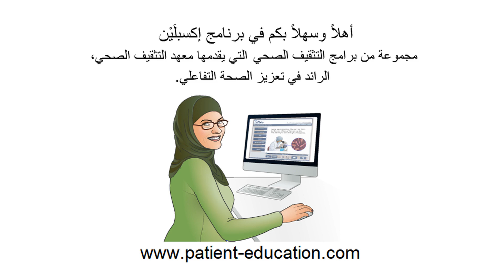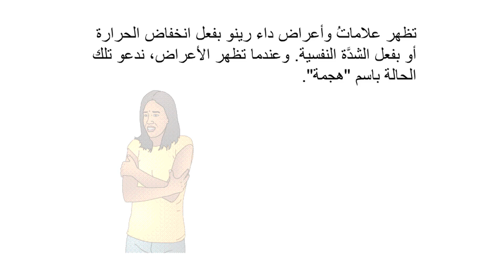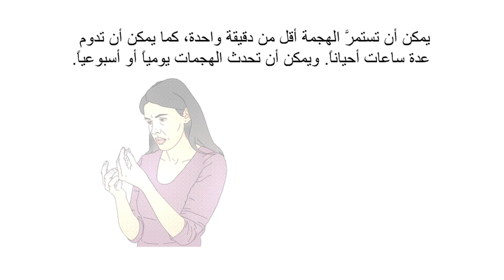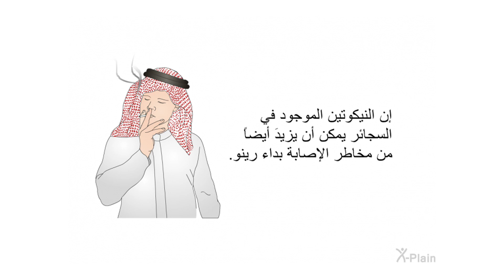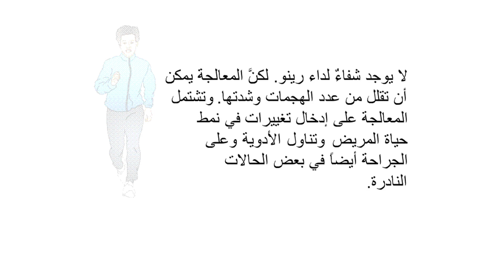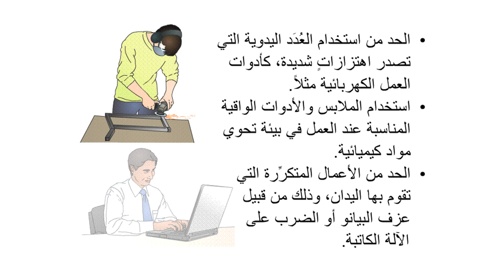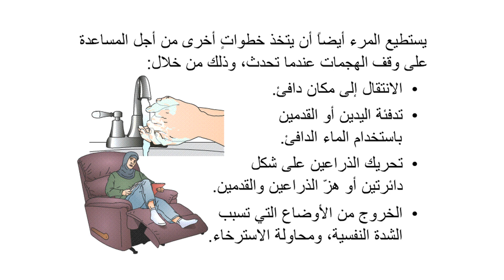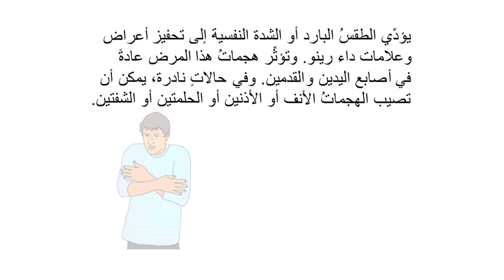داءُ رينو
يشرح هذا البرنامجُ التثقيفي المرضَ المعروف باسم داء رينو. وهو يستعرض أعراضَه وأسبابه وتشخيصه ومعالجته.

:الأقسام
00:00 - البداية
00:43 - مقدِّمة
01:40 - ما هو داءُ رينو؟
03:10 - الأعراض
05:15 - الأسباب
07:46 - التشخيص
09:02 - المعالجة
14:18 - الخلاصة
15:57 - النهاية

vsf801a1 Raynaud's Disease (Arabic)